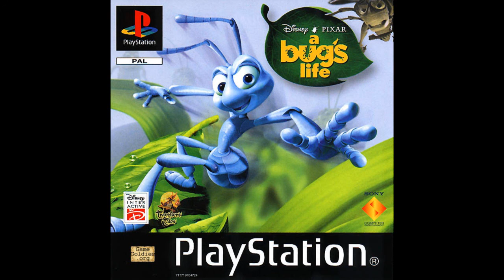A Bug's Life Game Soundtrack - Lead the Revolt